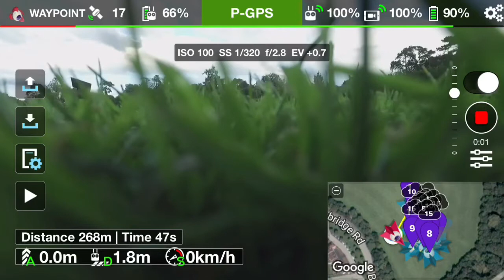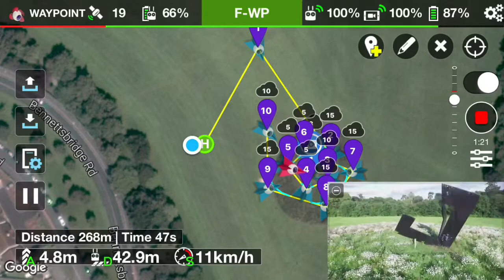Litchi App waypoints Screen Recorded